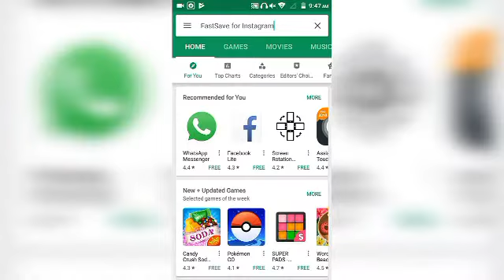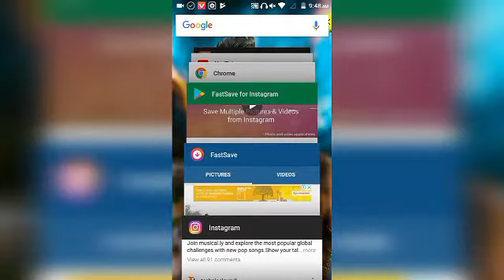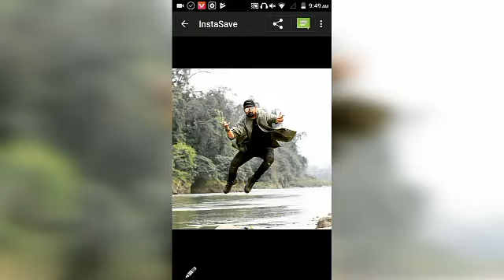How to Download Instagram photo and video - Download photo and video in instagram